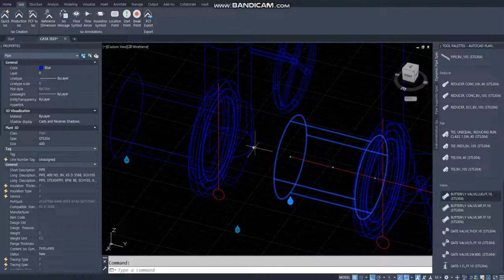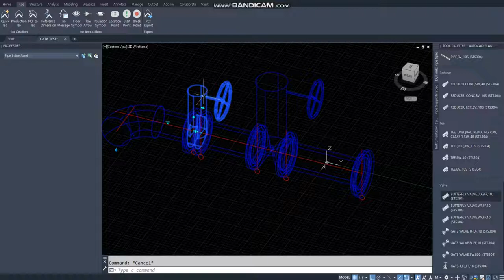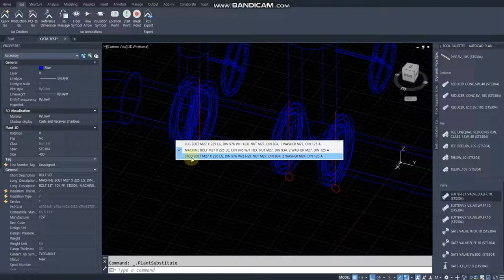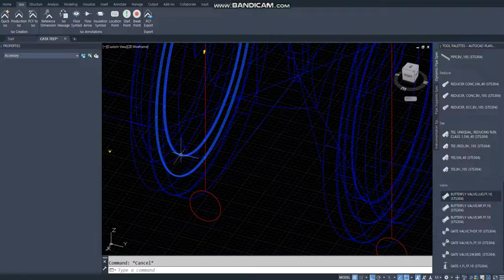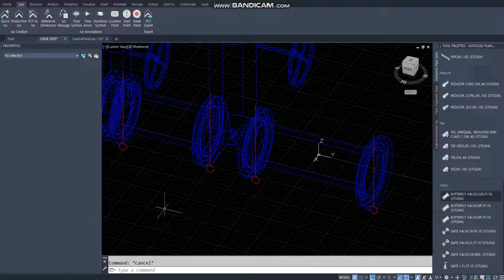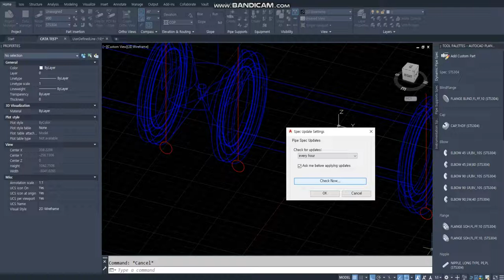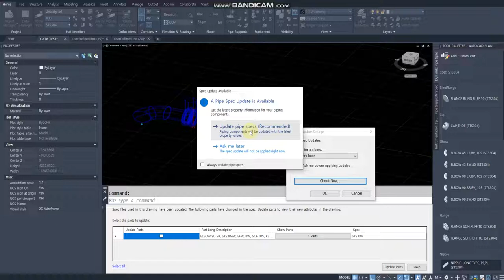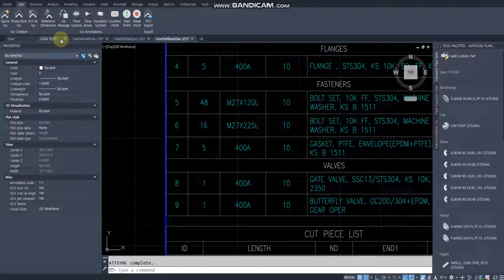[AP3D] Substitute 이용 Bolt Set , Gasket 변경하기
[ Substitute 이용 사양변경 ]
Pipe , Fittings , Flange, Valve 등은 하늘색 Substitute (역삼각형) 이용
사양변경이 가능지만 Gasket , BoltSet 은 아래와 같이 해야 변경가능합니다.

- Gasket : Gasket 을 Ctrl+마우스 좌클릭 노란색 Substitute (역삼각형) 이용
- BoltSet : Connector 를 Ctrl+마우스 좌클릭 노란색 Substitute (역삼각형) 이용
Plant 3D 까페 게시글 참조

* Valve 류의 경우 Flip part 클릭 하면 Gasket 및 BoltSet 사양이 Connection 기본설정으로
  다시 모델링 됨.

* Lug Bolt 의 경우 Substitute 를 이용한 사양변경 보다는 Spec 설정으로

임시 해결방법 (번거롭지만 이렇게 일단 하고 있습니다. ^^;;)

1. Properties 창에서 Length 항목을 수정
   (간단 하지만, 작업자가 잘못입력 할 가능성 있음)

2. 볼트 길이를 자동으로 계산하기위해 SPEC 변경, 삭제후 다시 모델링
   a. Bolt Set 삭제(DIisconnection joint)
   b. SPEC 의 PART USE PRIORITY 변경
   c. SPEC UPDATE
   (PART USE PRIORITY 변경 이나 Branch Table 변경시에는 반드시 Update 필요)
   d. Connector 모델링(Connect Component to Adjacent) 및 Bolt Set사양확인
      (Valve 류의 경우 Flip part 선택 Gasket 및 BoltSet 사양이 기본설정으로 변경됨)
   e. Gasket 사양 확인 (기본 Gasket 으로 변경됨)
   f. 기본 PART USE PRIORITY 로 재변경  ** 중요
   g. SPEC UPDATE